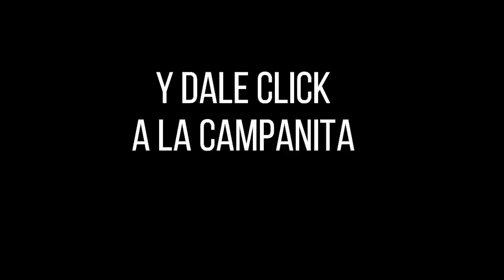LOTERÍA DEL TOLIMA Resultado del LUNES 07 de marzo de 2022 PREMIO MAYOR Y PREMIOS SECOS ✅🥇🔥💰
Hola buenas noches, te presentamos los resultados de las loterías y chances en Colombia, vamos con el Resultado para la Lotería del TOLIMA del LUNES 07 de marzo de 2022.

Numerología Colombia te trae los últimos Resultados Lotería de Cundinamarca, Lotería del Tolima, Sinuano y sorteo Astro Luna y Chance en nuestro país, igualmente te traemos las recomendaciones para que juegues en el día, esperamos que seas un ganador más y disfrutes de grandes premios.